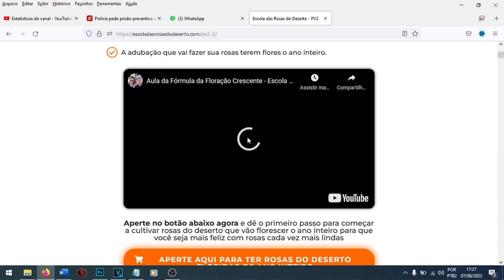A Rosa do Deserto consegue FLORIR O ANO INTEIRO?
A Rosa do Deserto consegue florir o ano inteiro? Muitas pessoas que cultivam rosa do deserto vêem na internet várias rosas cheias de flores, que ficam floridas por muito tempo e ficam se perguntando: Será que é possível as rosas do deserto florir o ano inteiro?

No vídeo de hoje nós vamos falar sobre isso e descobrir, de uma vez por todas, se é possível ou não fazer as rosas do deserto ficarem floridas o ano inteiro!

🌺 Entenda o passo a passo completo para ter rosas do deserto lindas, saudáveis e floridas o ano inteiro: